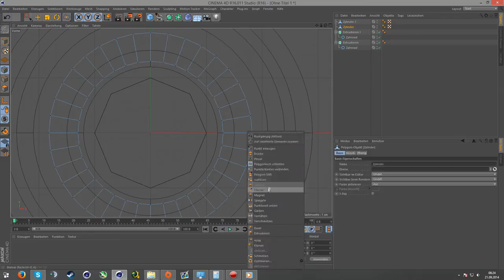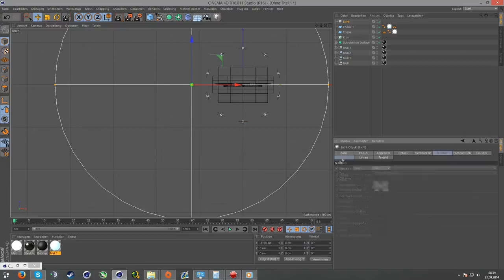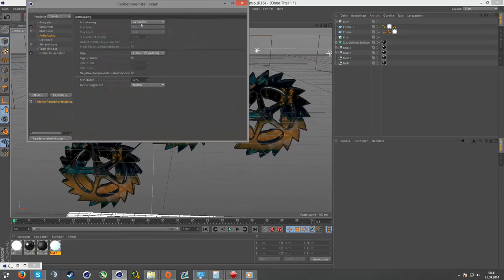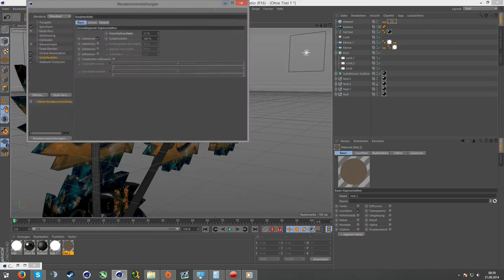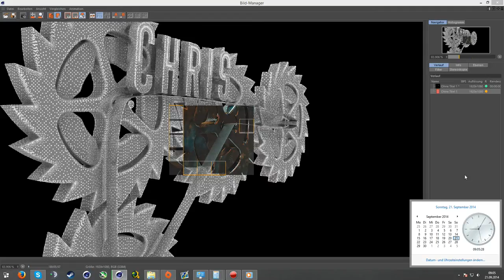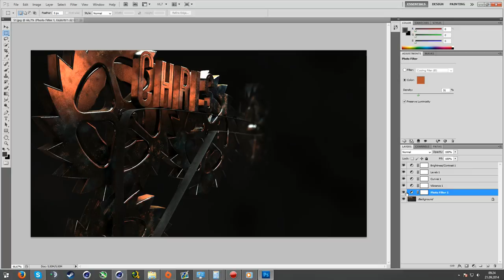C4D Speedart (Cogwheel)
I were playing around with the new cogwheel settings and thought it would be a great idea to make a speed art and yep i were bored.